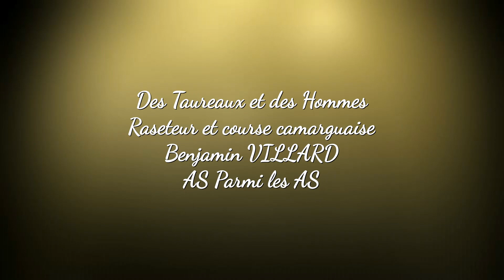Benjamin Villard Pas de regrets mais juste du plaisirs.